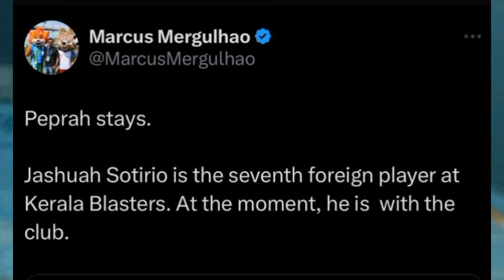ഇവർ ടീമിൽ ഉണ്ടാകും💯| kerala blasters |kbfc| kerala blasters updates|Kerala blasters news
1. Kerala blasters
2. Kerala blasters news
3. Kbfc
4. Kerala blasters new updates
5. Kerala blasters new signing
6. Kbfc news
7. Kerala blasters latest news
8. Kbfc news malayalam
9. Kerala blasters news malayalam
10. Kbfc new updates malayalam
11. Kerala blasters new update
12. Kerala blasters updates
13. Kbfc latest news
14. Kerala blasters updates malayalam
15. Kerala blasters transfer news
16. Kbfc new signing
17. Kerala blasters new updates malayalam
18. Kerala blasters malayalam
19. Kbfc updates malayalam
20. Kerala blasters news today